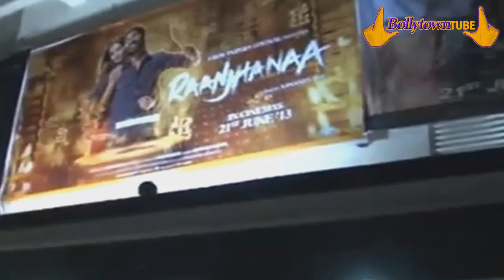Sonam Kapoor & Dhanush spotted at Chandan Cinema promoting Raanjhanaa - HD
Raanjhanaa stars Sonam Kapoor and Dhanush were spotted at Chandan cinemas along with other actors from the movie.

Music Courtesy:
BS Solar by J.L.T & Jonathan Araldy